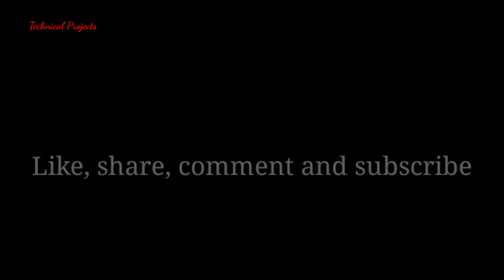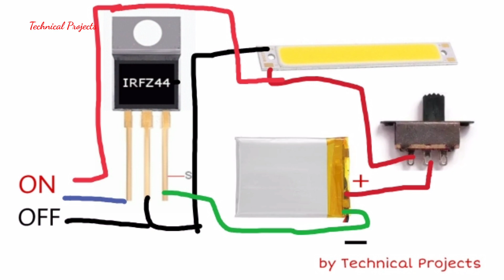How to make a Lamp | DIY touch Lamp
Hello guys, I make this video how to make a DIY touch Lamp. Using for IRFZ44n IC.

Best videos for my channel link :-